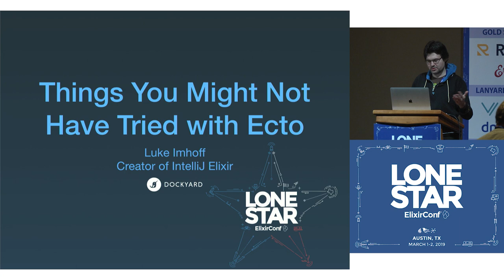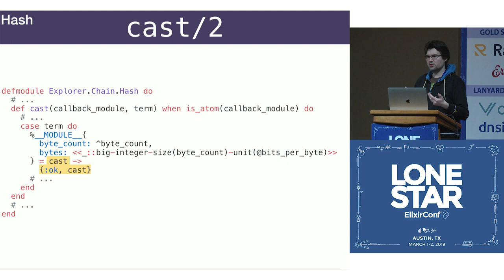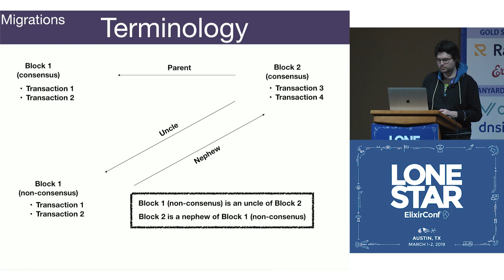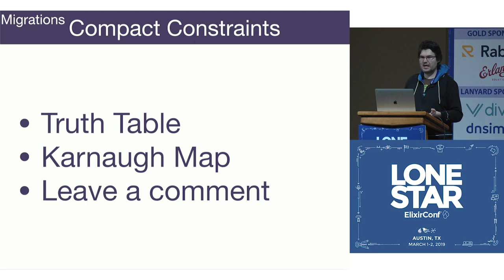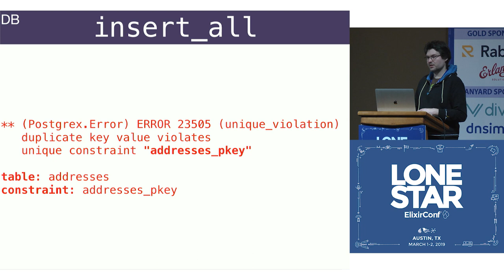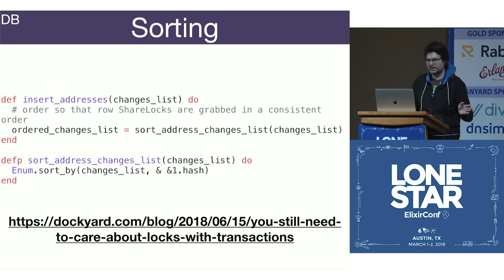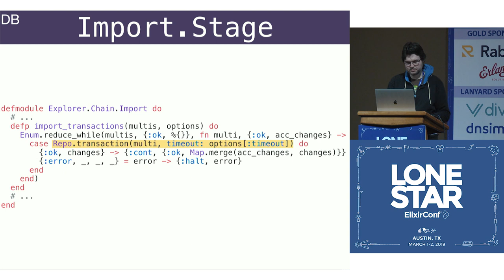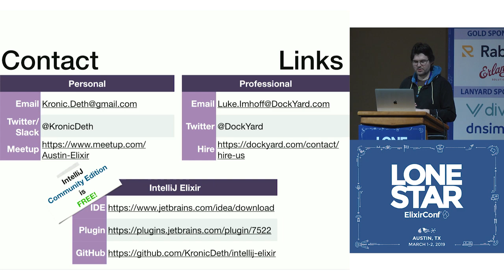Lonestar ElixirConf 2019 - Things You Might Not Have Tried with Ecto - Luke Imhoff